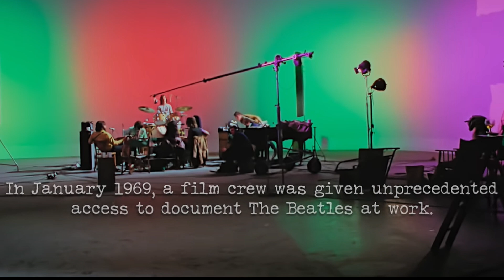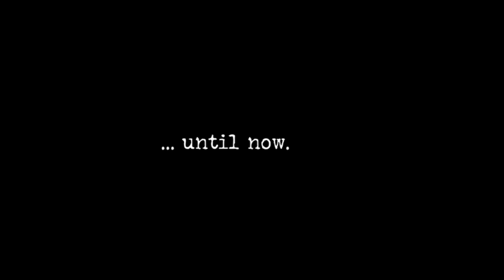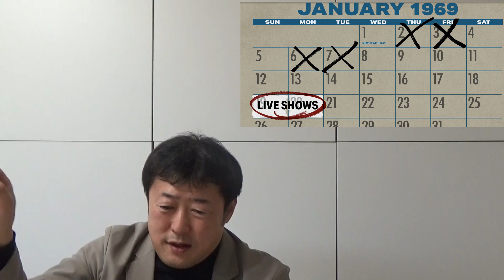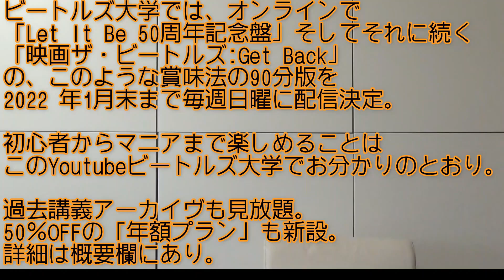【LetItBeDisney】この動画で "TheBeatlesLetItBe"と "TheBeatlesGetBack"がわかる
2024年5月8日公開の「ザ・ビートルズ：Let It Be」を深く味わうために、「ザ・ビートルズ：Get Back」予告編に隠された意味を知るべし。

動画内で言及しているリンクは以下のとおり。

【2024年5月8日、ディズニープラスで「ザ・ビートルズ：LetItBe」配信開始】

マイケル・リンゼイ・ホッグが監督した
「映画レットイットビー」（1970年）は
劇場公開以降、一切ソフト化されぬ封印作品となっていたが
あのピータージャクソン監督がビートルズ側から依頼され
「史上初のレストア」を施し、画質・音質をアップさせたのだ。

金沢大学オープンアカデミービートルズ大学は、
その公開３日後、つまり5月11日（土）から
「ザ・ビートルズ：Let It Be」賞味法連続講義シリーズを
毎週土曜日、120分オンライン配信する。

実は私は、こういう形で「映画レットイットビー」の封印が解かれるのを
4年前（2020年）から断言していた。

それは下記動画群を観ればわかるだろう。

7時間50分の「ザビートルズ:GetBack」
（69年1月2～31日を時系列でまとめたドキュメンタリー）
の2021年公開３日後から
そのディープな賞味法講義シリーズを、
なんと2024年5月4日まで展開していた。

特に「69年1月31日」に関しては
ドキュメンタリーのエンドテロップとして
数分間紹介されたのみだったにもかかわらず
「69年1月31日」賞味法は、
2時間×14回のヴォリュームで呈示したのだから
講義のディープさがイメージいただけるだろう。
プロが真剣に賞味法を呈示すればこうなる。
過去講義アーカイヴ見放題ゆえ
途中入会者も含め、知的興奮に満ちた数年間となった。

それがついに完結したのは、、2024年5月4日。
その翌週5月8日に
「ザ・ビートルズ:Let It Be」が世界同時公開。
公開3日後（2024年5月11日）から
「ザ・ビートルズ:Let It Be」賞味法講義がスタートする。
ビートルズがもたらした粋な計らい。
こんな未来が待っていたとは、夢想だにしなかった。

伝説となる事が既に約束されている「ビートルズ大学」は、
ここでしか聴けない一点物の情報・考察満載。
貴方がもし「ビートルズ・ファン」を自負しておられるなら
覗いてみない手はない。

■入・退会いつでも自由。
■アーカイヴ視聴・リアルタイム聴講なんでもOK。
■全国から誰でも自宅でオンライン聴講可（好きな回だけリアル教室聴講も可）。
■毎週土曜13:30から120分。
■過去講義のアーカイブ見放題。観れば観るほどお得。
■単行本未収録の執筆原稿アーカイヴも会員限定公開。

★月額プラン　税込 3980円 / 月　　（1回の聴講料は1000円以下）
★50％OFFの年額プラン　税込 1990円 / 月＝23,880円/年（1回の聴講料は500円以下）
いつでも、どちらのプランにも、スイッチ自由。

いつまでも　あると思うな　ビートルズ大学
惹かれた時が　入り時なり

【金沢大学オープンアカデミー　ビートルズ大学とは 】
国立金沢大学がお贈りする「ビートルズを通してあなたの人生を豊かにする」講座です。
２０１９年８月の開校以来、日本経済新聞・朝日新聞・毎日新聞を始め、多くのメディアで絶賛されております。
学長を務めるのは「ビートルズ来日学」「ビートルズ大学」の著者で、「ザ・ビートルズ・レコーディング・セッションズ完全版」（マーク・ルーイスン著）監修者、ポール・マッカートニーやヨーコ・オノ、ショーン・レノン、ジャイルズ・マーティンなどの単独取材も行なうなど国際的にその名が認知されている宮永正隆。
膨大な知識と愛情に基づくその講義は、初心者からベテラン・ファンまでビートルズの味わい方が一気に深まる、圧倒的なクオリティを誇ります。
国際的にビートルズ大学の志と内容は高く評価されており、世界最高峰のビートルズ研究家マーク・ルーイスン氏とも深い親交を持ち、在欧企業CEOの集う大会議場にてビートルズセミナーを英語でおこなった実績もあり。
※コロナウィルス対応で、当分の間、講義はオンライン配信のみ。

■会員は、伝説となっている過去講義がアーカイブ視聴可能。
「ワタナベイビー登壇　①②」
「和田唱氏登壇　①②」（総時間6時間45分＋打ち合わせ映像130分）
「星加ルミ子氏とキャピトル東急ホテル検証回①②③」
「ポール・マッカートニー作曲術①②」
「ビートルズに法被を着せたJAL客室乗務員・コンドン聡子氏登場回」etc.

■宮永学長の単行本未収録作品も「Rare Masters」として順次公開中。
「フリーダ・ケリー　インタヴュー」
「ブライアン・ケヒュー＆ケヴィン・ライアン　インタヴュー」①
「ブライアン・ケヒュー＆ケヴィン・ライアン　インタヴュー」②
「アビーロード・スタジオ８０周年記念イベント　取材ルポ」
「ビートルズ来蘭学」（パート１、パート２）
「ヨーコ・オノ　インタヴュー」
「ショーン・レノン　インタヴュー」
「ジャイルズ・マーティン　『LOVE』全世界同時発売当日インタヴュー」
「０９リマスター　エンジニア　（アラン・ローズ　ガイ・マッセイ）インタヴュー」
「アナログ盤カッティング・エンジニア（ショーン・マギー）インタヴュー」
「ザ・ビートルズ茶会　完全ルポ」（パート１、パート２）
「ポール・マッカートニー　LA　アメーバ・ギグ　ルポ」
「ポール・マッカートニー　パリ　オランピア公演　ルポ」
「ポール・マッカートニー　リヴァプール　アンフィールド公演　ルポ」
「ポール・マッカートニー　武道館公演の考察」
「ポール・マッカートニー　アムステルダム公演の考察」
「ポール・マッカートニー　アントワープ公演　VIPチケット」
（日本でVIPチケット導入される以前の貴重なルポ）etc.